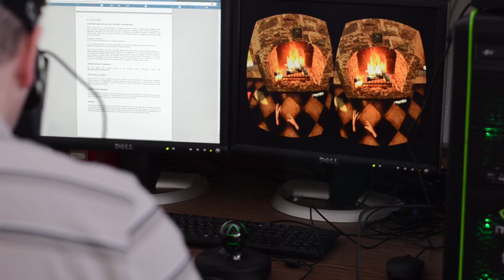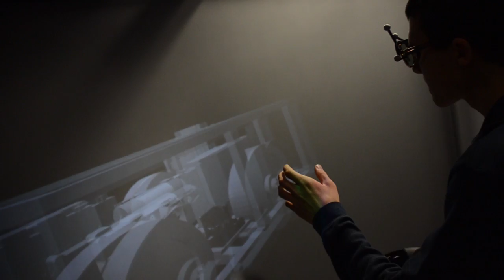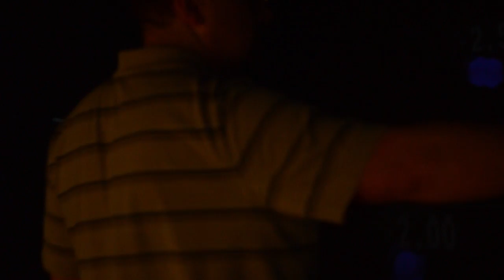VR Troopers at Valparaiso University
Find out more about the VR Troopers and our exploration into all things Virtual Reality, from VisCube to motion capture to Oculus Rift, with interdisciplinary collaborations between engineering, art, music, dance and more.